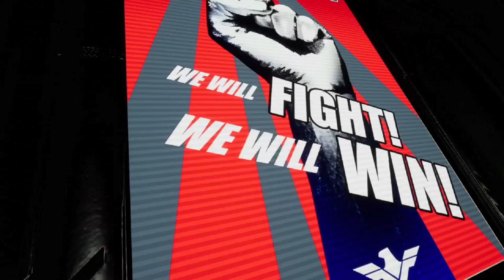Archangel - Official Trailer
Drop into the cockpit of a six-story war machine in Archangel, the first original title from Skydance Interactive. In this action-packed, story-driven shooter, you and your squad are the last hope to stop a tyrannical corporation from controlling post-apocalyptic America. Archangel delivers state-of-the-art VR gameplay with detailed graphics, engaging narrative, and explosive action.